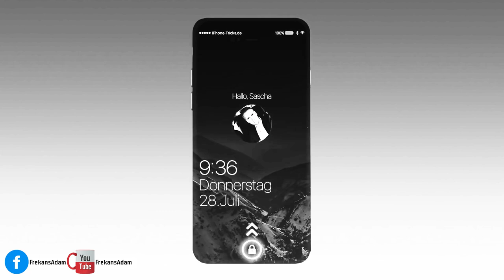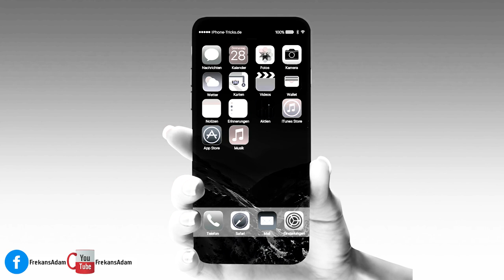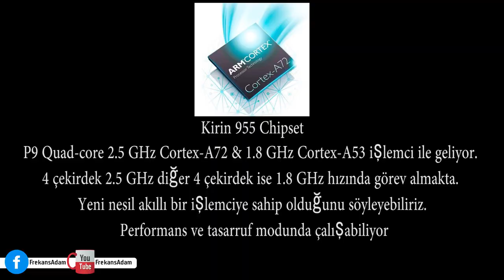iPhone 7 Nasıl Olacak? iPhone 7 Plus ve Huawei P9 dedikodusu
iPhone 7, iPhone 7 Plus, Huawei P9 ve Huawei P9 Plus ile karşınızdayız. Yeni programımıza hoş geldiniz.

Bu gün oldukça kapsamlı konulara değiniyoruz; Iphone 7'den beklentiler, Iphone 7 Plus acaba ne kadar başarılı olacak? Huawei P9 Londra'da sergilendi. Huawei P9 Plus ve P9 arasındaki farklar neler? Siz de iyice asparagas haber yapmaya başladınız. Abicim bunlar hep dedikodu Iphone 7'nin kulaklık girişi iptal edilmeyecek. Acaba Huawei P9 Türkiye'de 2500 TL'ye mi satılacak? Daha bir çok konuyu sizler için derledik ve eğlenceli sunum ile buluşturduk.